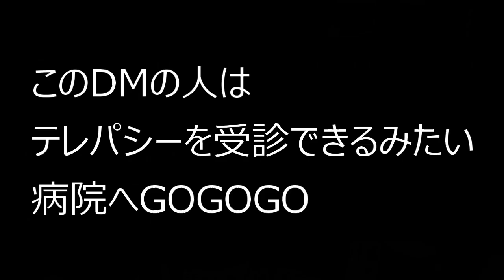人型の紙とチベットの塩で邪気を払って大関氏の配信を見る女。